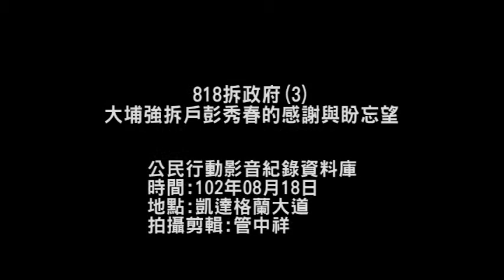2013.08.18 818拆政府(三)大埔強拆戶澎秀春的感謝與盼望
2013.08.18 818拆政府(3)大埔強拆戶彭秀春的感謝與盼望